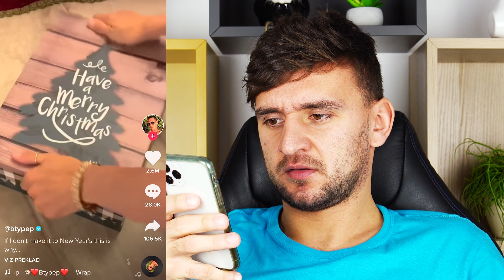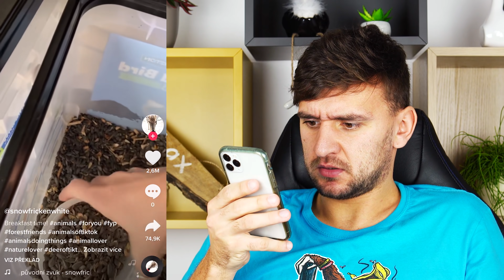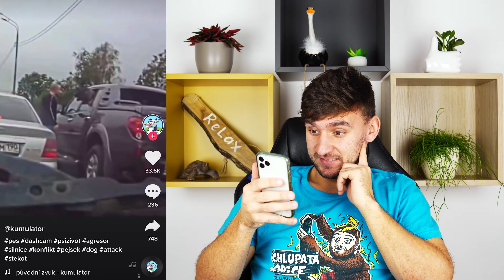Čumím na TikTok #53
🎵  Hudba ve videu: Smooth Talker - Dougie Wood